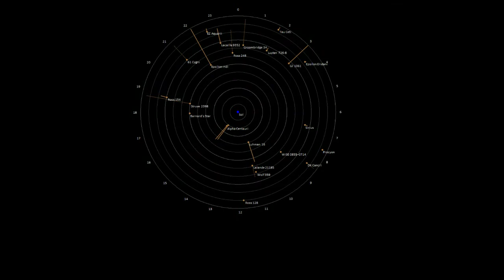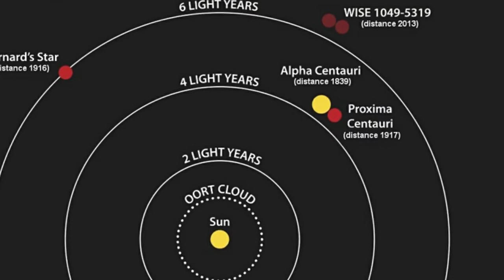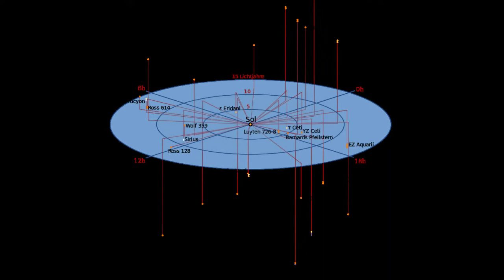'Proxima Centauri Suite (I) ' by Gerald Spitzner